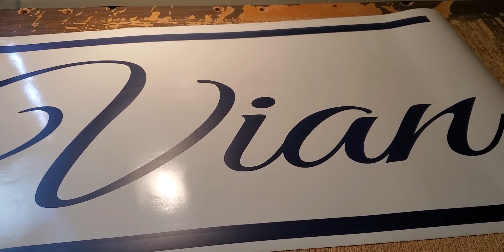boys bedroom Nursery Decor Personalized Name Wall decal Monogram Vian Handmade by beybs